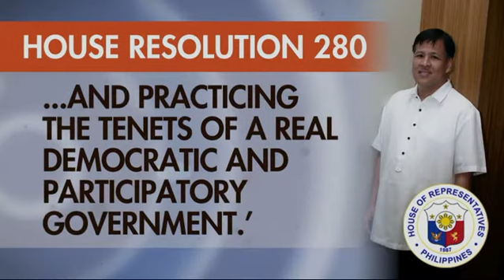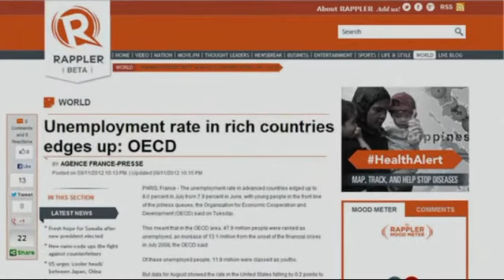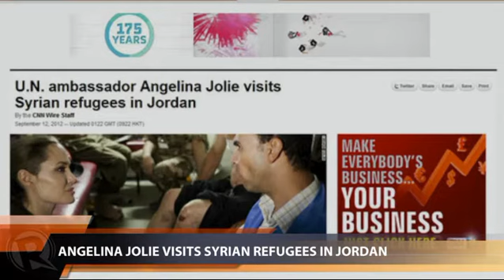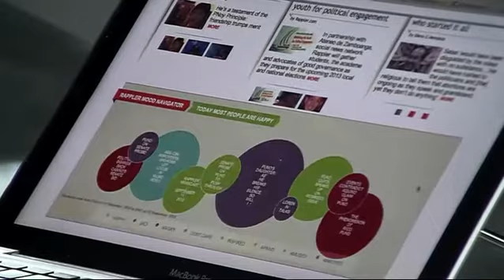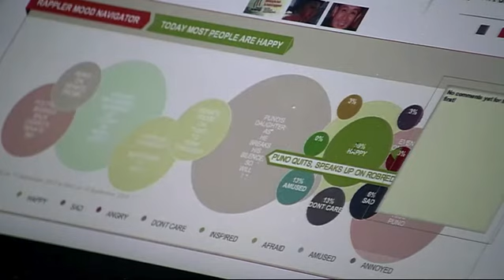Rappler Newscast | September 12, 2012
More videos on Rappler Follow Rappler for the latest news in the Philippines and across the globe. Senate President Enrile says investigating Puno may be beyond the Senate's mandate. | President Aquino says resigned Interior Undersecretary Puno may still be given a government position. | The US ambassador to Libya is killed in a mob attack.

Follow Rappler for the latest news in the Philippines and around the world.